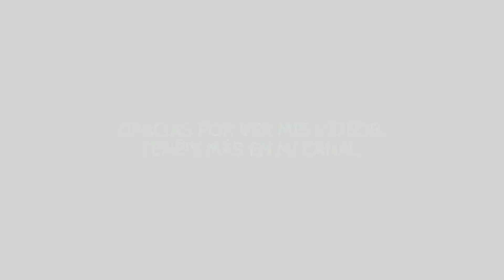Más animales para la huerta.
En este vídeo os muestro los nuevos integrantes de la huerta.